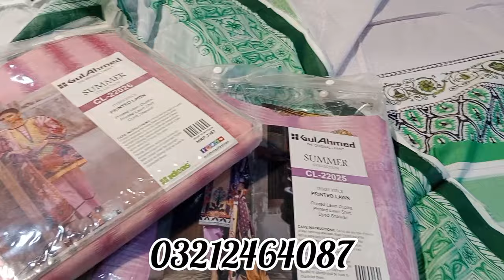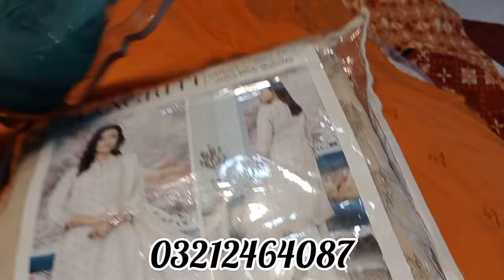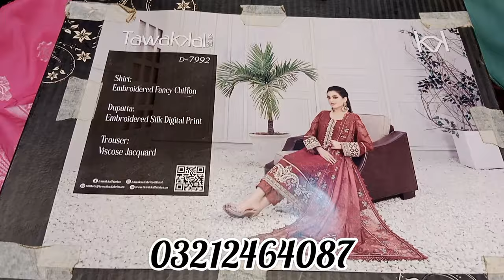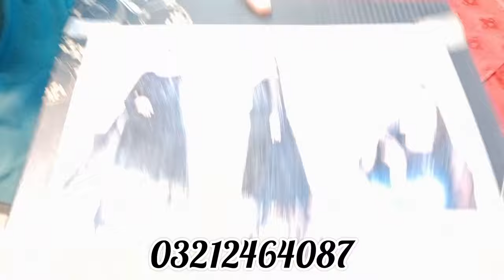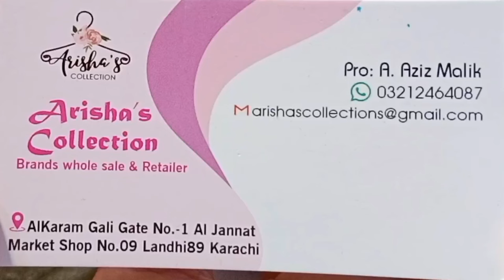Al Karam Gali Wholesale Market | Winter Sale | Ladies Branded Suits | Sapphire | Alkaram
ضروری انتباہ

alkaram gali landhi new video
 mt fabrics karachi
branded cut piece
gents fabrics wholesale market
original boski
bin saeed
gul ahmed sale
 branded cut piece market in karachi
 alkaram gali location
 ehtisham janjua
 gents suit wholesale market in pakistan
 regalia
zellbury
 khaadi gents unstiched suits
al karam gali
gents sapphire suits
 gents gul ahmed suits
 alkaram winter collection 2020 sale
 alkaram gali kapda market
 sk cloth brand
alkaram gali cut piece
alkaram gali ki sales
big wholesales clothes market
cheap clothes wholesales market
 alkaram clothes market
alkaram cheap kapra market
 wholesale cloth market in karachi
wash and wear gents suit
 gul ahmed gents unstitched
branded collection
alkaram gali wholesale market
gents unstitched suits
unstitched ladies 3 piece suits
al karam gli, wholesale market in karachi, wholesale market karachi
 alkaram kapra gali landhi karachi
 al karam gali karachi
alkaram gali
 al karam gli landhi
landhi al karam gli
 karachi wholesale cloth market
 alkaram gali landhi
Alkaram kapra gali landhi